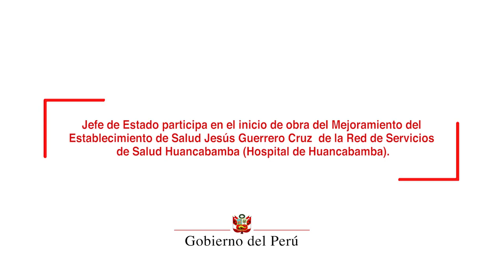Inicio de obra del mejoramiento del establecimiento de Salud Jesús Guerrero Cruz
El presidente Vizcarra visitó la provincia de Huancabamba, para dar inicio a las obras del hospital de esa ciudad, cuya inversión bordea los S/ 100 millones, infraestructura que beneficiará a cerca de 65 mil habitantes.

Durante su discurso, destacó también en la necesidad de trabajar junto al Poder Legislativo, para impulsar los proyectos que mejoren el nivel de vida de la población.